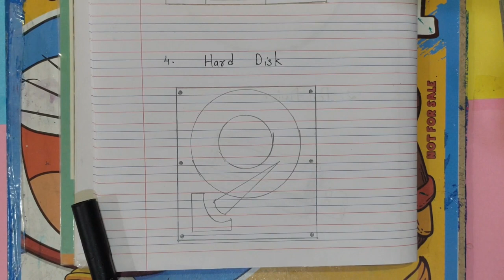STORAGE DEVICES DRAWING| SD CARD DRAWING | PENDRIVE DRAWING | HARD DISK DRAWING | CD DRAWING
STORAGE DEVICES DRAWING,
SD CARD DRAWING,
PENDRIVE DRAWING,
HARD DISK DRAWING,
CD DRAWING,